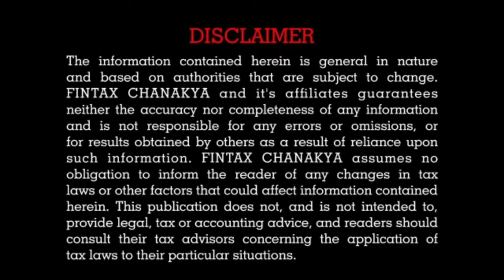What Is Event & Transaction? Explained by Upasana Chaudhary in Hindi